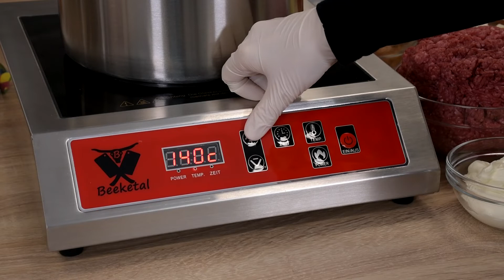Partysuppe passend zum Karneval - Cheeseburger Suppe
Wir präsentieren Ihnen hier unsere Kochtöpfe der BKT-Serie und die Induktionskochplatte BIKP-1:

BKT-Serie:

- Aus Edelstahl gefertigt

- Sandwichboden, somit gleichmäßige Wärmeverteilung

- Geeignet für alle Herdarten: Elektro-, Gas-, Glaskeramik-,Halogen- und Induktion

- Spülmaschinen geeignet

- Sehr leicht zu reinigen

BIKP-1:

- Ausgestattet mit einer Glaskeramikplatte

- Kurze Aufheizzeiten

- Einfache Bedienung

- Leistung einstellbar: 14 Leistungsstufen von min. 400 Watt bis max. 3500 Watt

- Temperatur einstellbar von 60 - 270 °C

- Zeit einstellbar bis max. 2 Std.

- Ausschließlich für Magnetische Induktionsfähige Töpfe geeignet